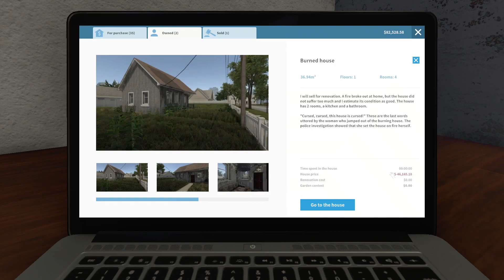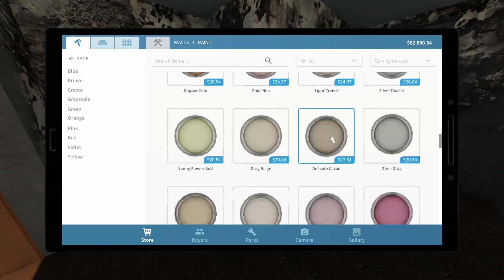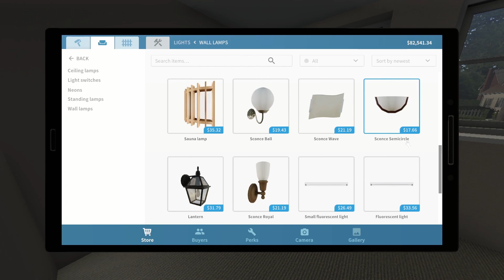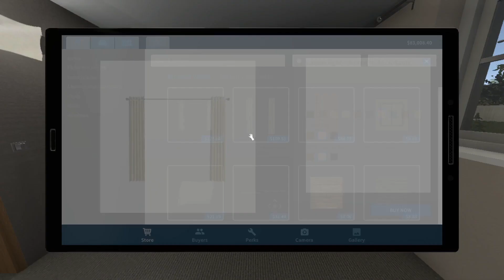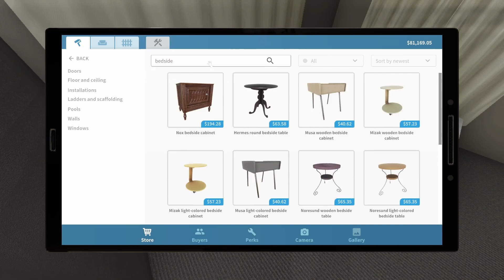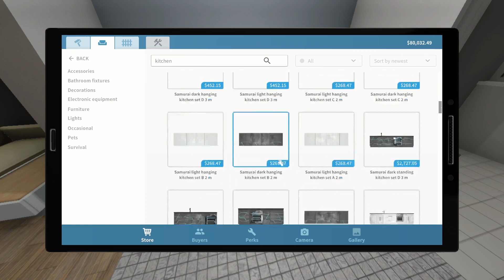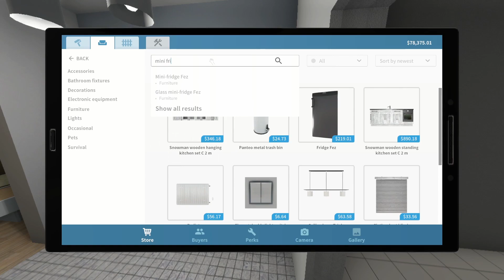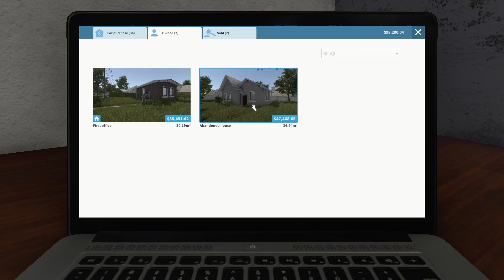House Flipper - Repairing A Burned House! - House Flipper EP2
Today we're flipping homes in House Flipper! House Flipper is a simulation game where you buy, renovate and improve homes for resale profit. In this episode we work on a house that has been in a fire.

House Flipper is a unique chance to become a one-man renovating crew. Buy, repair and upgrade devastated houses. Give them a second life and sell at a profit!  What you’ve got at your disposal is a set of tools and parts. Use them to hammer, drill, nail and screw things together, and do whatever is necessary to fit, fix or cleanup stuff.